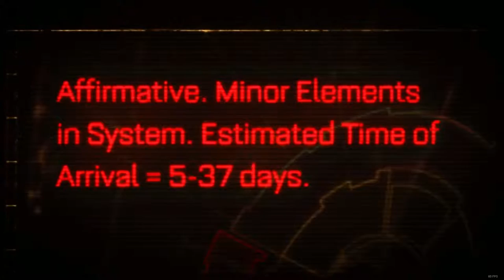Let's Play Warhammer 40,000: Space Marine [Part 1] - FOR THE EMPEROR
Love the 40K lore and stuff. One of my favourite fandoms.

Warhammer 40,000: Space Marine is owned by Relic Entertainment.